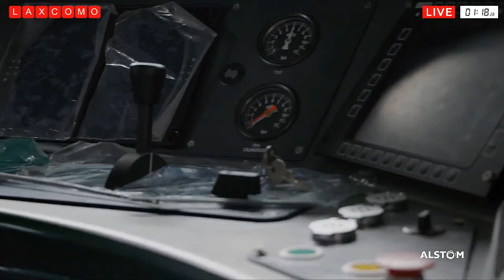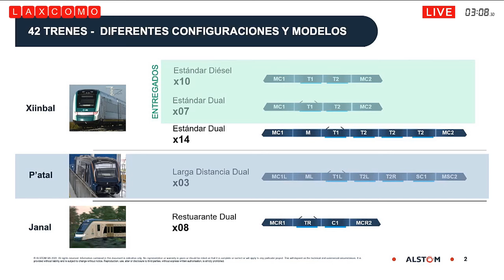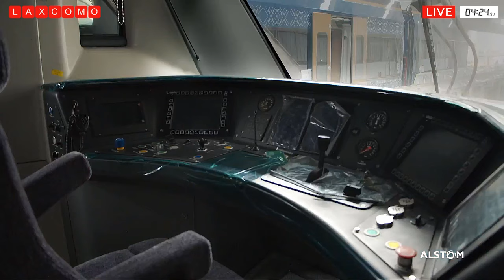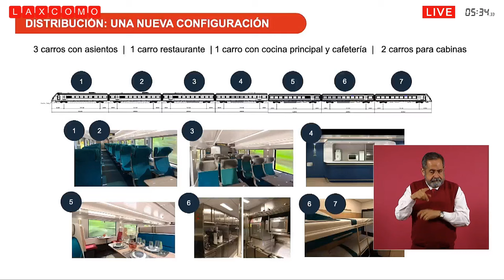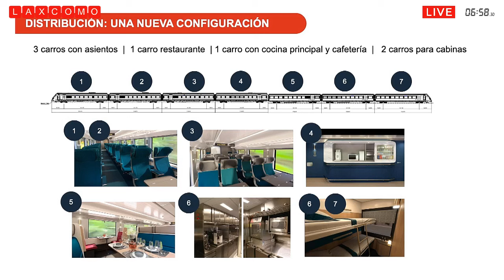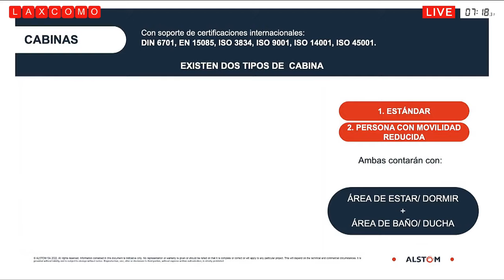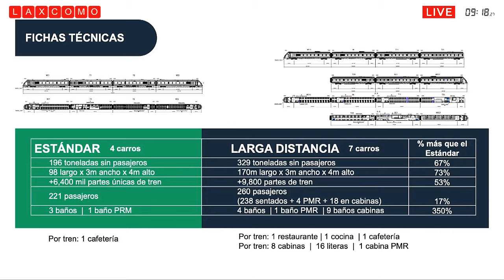TREN MAYA: Muy pronto entregaran el nuevo tren de larga distancia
Durante una rueda de prensa, Maite Ramos Gómez, directora de Alstom México, informó que se han entregado 14 trenes para el Tren Maya. Además, comenzarán a entregar trenes de 7 coches de larga distancia con la siguiente distribución: 3 carros con asientos, 1 carro restaurante, 1 carro con cocina principal y cafetería, y 2 carros para cabinas o camarotes. Los carros 1 y 2 son similares a los trenes estándar, pero con asientos más confortables para viajes largos. El carro 3 es de clase turista, los coches 4 y 5 tienen un pequeño bistro y restaurante, respectivamente, y el carro 6 está dividido en una mitad cocina y la otra mitad camarote, junto con el coche 7.